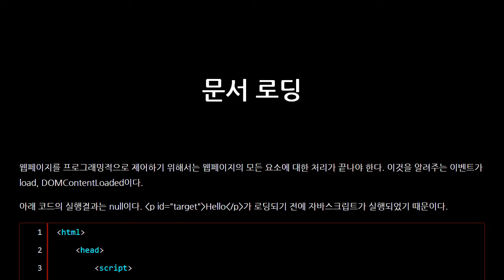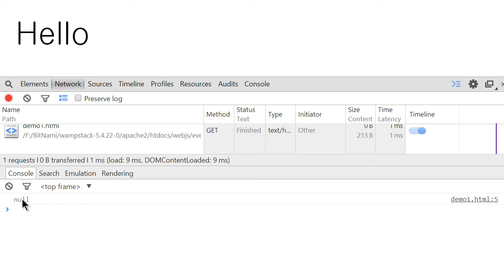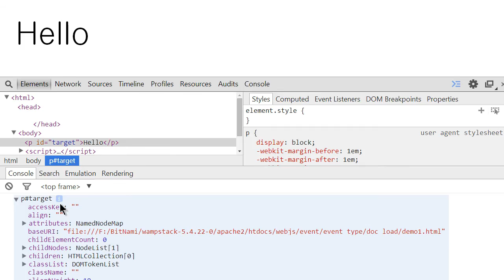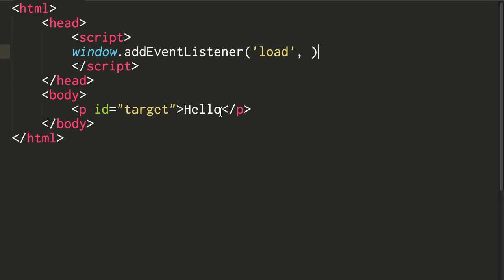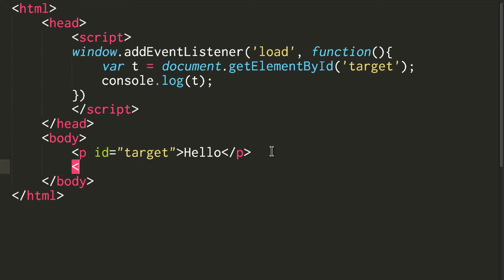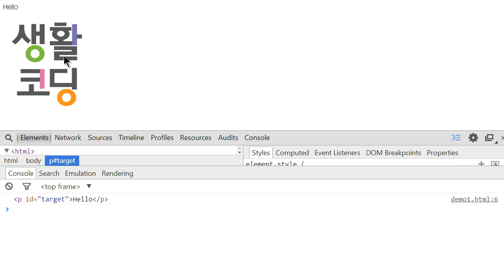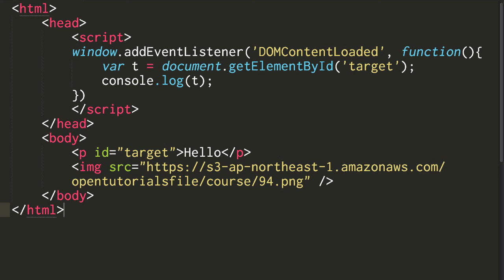JavaScript - 문서로드 이벤트